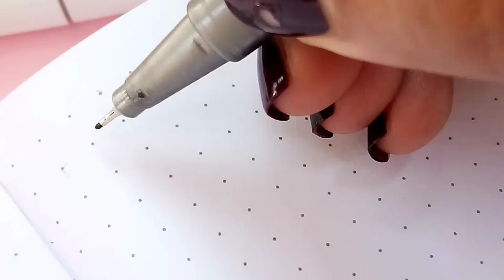How to doodle Impostor with Molang and Piu Piu /Creative Plan /Creative Idea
Musician: @iksonmusic